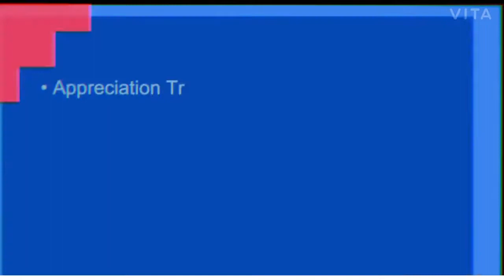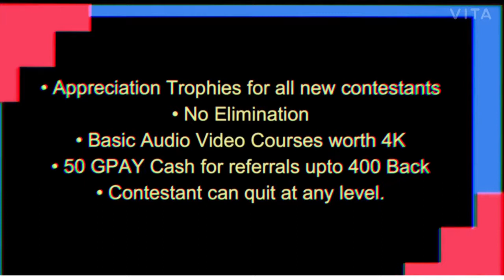Musiqathan | Mega Battle Challenge | Episode 5 | Audience Round | KANISHKAR.A MUSIQ0008